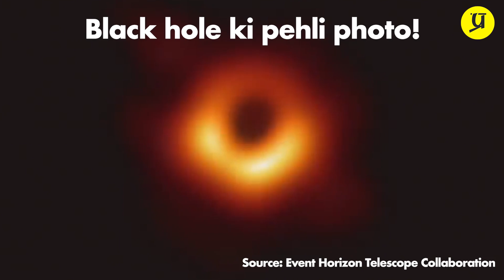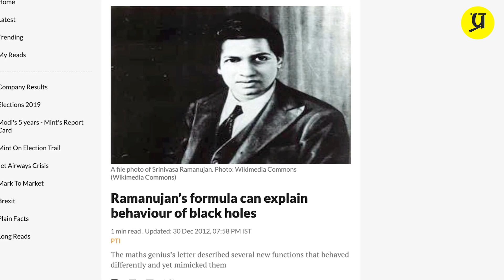ब्लैक होल क्या है? | What is black hole? (In Hindi)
To abhi kuch hi dino pehle  vaigyanikon ne black hole ki ek photo kheenchi hai, aur ye dhundli si dikhne wali ek photo kaafi badi news ban gayi hai.
Darasal ye photo black hole ki pehli photo hai aur isse pehle kisine bhi black hole ko nahi dekha tha. Isse pehle jo bhi black hole ki photo hum dekhte the vo sab insaan dwara banayi gayi thi.
Black hole humare universe ki sabse rehasmaya cheezon me se ek hai aur aapne bhi iske baare me kae ajeebogareeb baatein suni hongi. Par aisa kya hai is black hole me ki ye hume itna ajeeb lagta hai..?